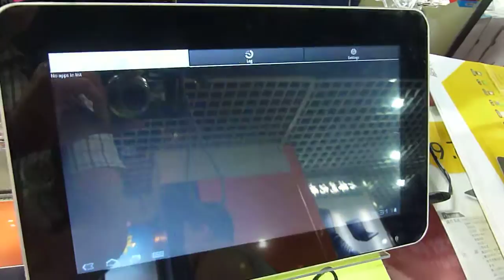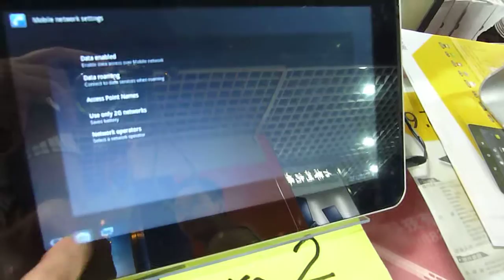Android 3.0 Tegra 2 A9 tablet at Sangda market